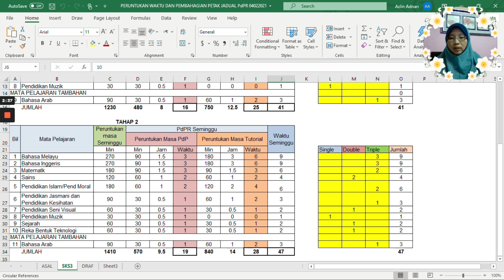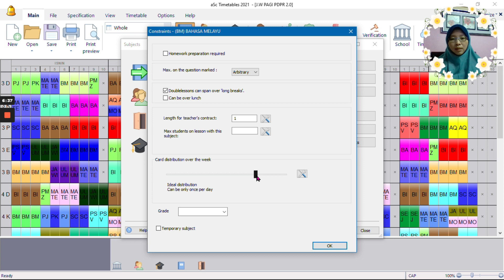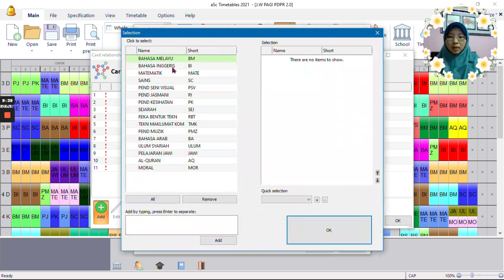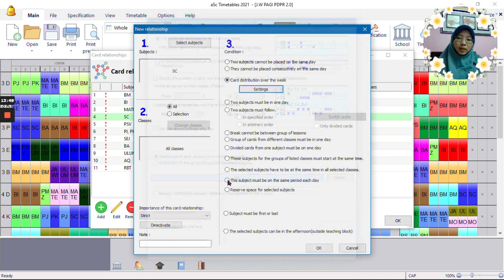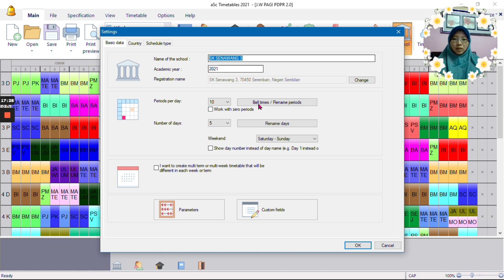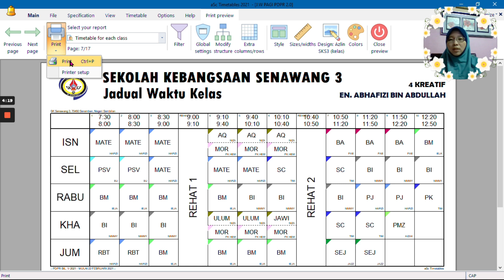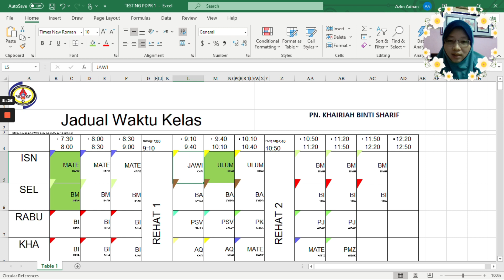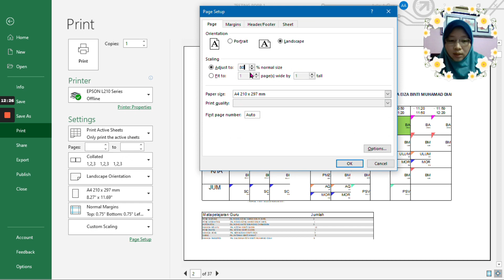TUTORIAL LENGKAP | JADUAL WAKTU PDPR 2.0 | aSc TIMETABLES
Video ini sebagai panduan membina Jadual Waktu Pdpr 2.0. Penerangan dari awal bermula dari setting excel pemilihan waktu tutorial dan pdp, sehinggalah menukar setting subject, constraints, unlock card, time-off, classes, teachers, classrooms, relations, schools. Kemudian setelah selesai, cara mewarnakan kotak pdp seterusnya setting margin dan scaling untuk print. Semoga bermanfaat.